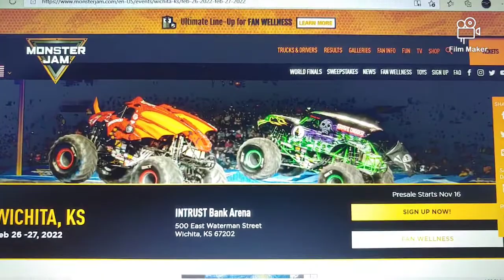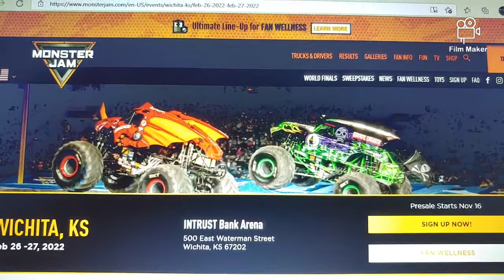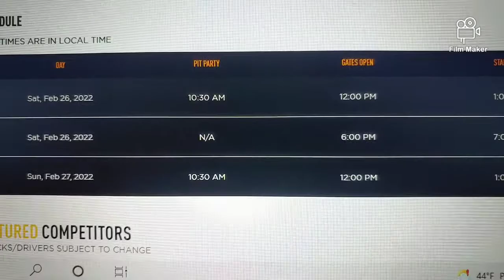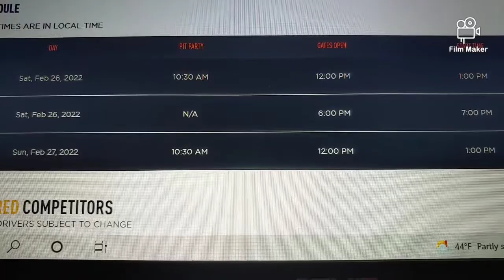Monster Jam news video monster jam at intrustbank area